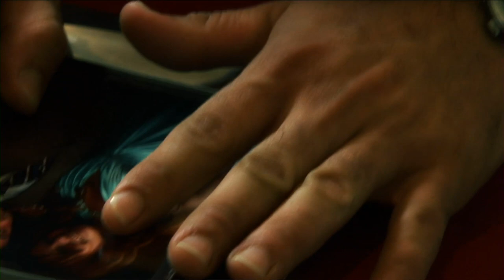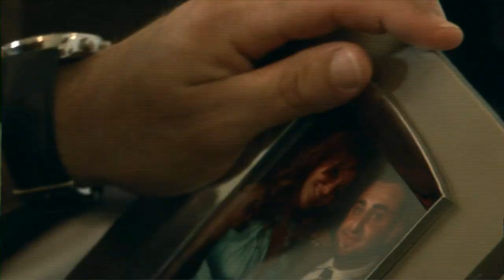DESPAIR - The Short Film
DESPAIR: A man deeply suffering from his wife's death and her haunting memory, makes the ultimate decision to end his grief.

Written and Directed by Xavier Ybarra
Produced by George Ohan

You can find lots of fun stuff to watch on any of the following channels:

Video Production Services provided by

Would you like us to make your video? We Provide HD Video Production Services and full Video Editing and Color Grading.